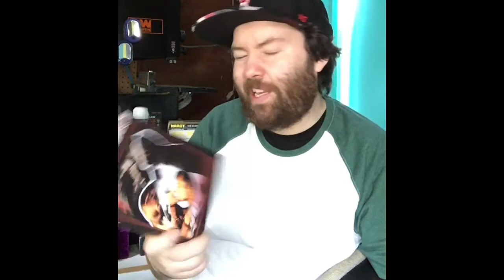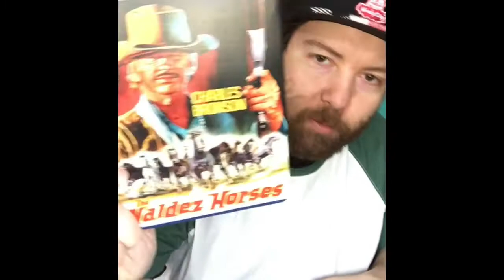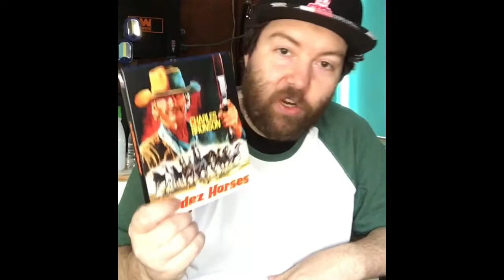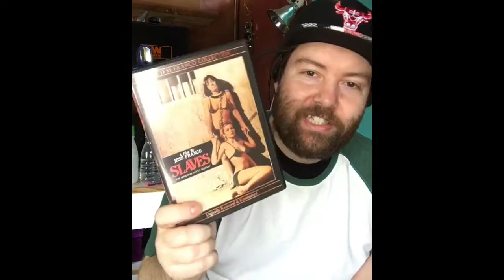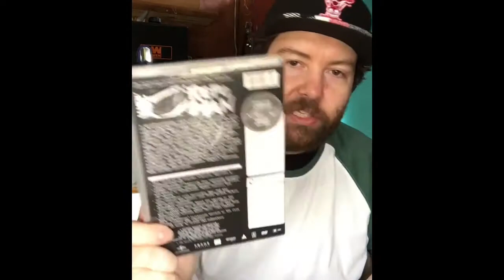Movie Pickups! 💥Sci-Fi! Adult! Western!💥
just a bunch of random movies i got over the past month or 2.